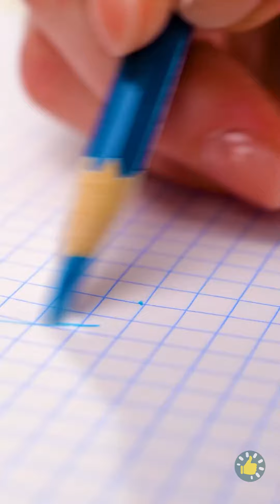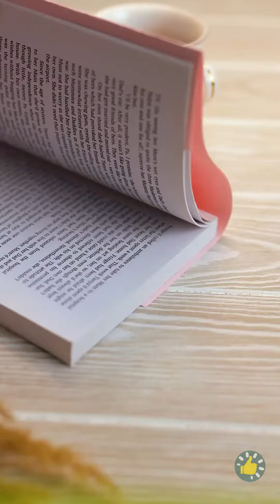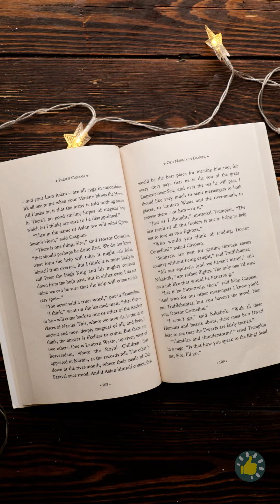Perhiasan & Aksesori Trendi DIY dengan Mudah di Rumah: Ide Pistol Lem, Resin & Pena 3D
Bersiaplah untuk meningkatkan gaya Anda dengan perhiasan dan aksesori trendi DIY yang dapat Anda buat dengan mudah di rumah! Baik Anda penggemar anting-anting yang mencolok, gelang yang cantik, atau gantungan kunci yang unik, video ini memiliki sesuatu untuk semua orang. Pelajari cara menggunakan lem tembak, resin, dan pena 3D untuk membuat karya Anda sendiri yang pasti akan menarik perhatian. Ekspresikan kreativitas Anda dan buatlah pernyataan mode dengan ide-ide yang menyenangkan dan penuh gaya ini! Ayo mulai berkreasi! 🎨✂️ TIMESTAMPS: 00:00 Kalung Resin Hati Mungil 01:28 Topi Pena 3D 03:41 Sikat Rambut Imut DIY 07:19 Anting Resin Kerang Mungil